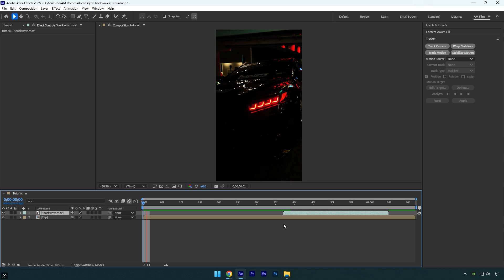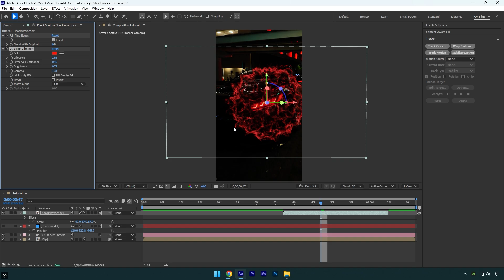Headlight Shockwave Effect in After Effects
In this tutorial I will show you how to make a headlight shockwave effect in Adobe After Effects

CPU: i7-14700K
GPU: RTX 4060 Ti 16GB
RAM: Kingston FURY Beast 32GB